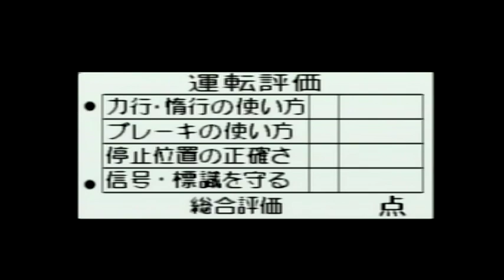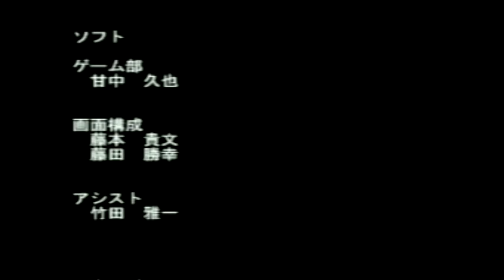No.12 PS版 電車でGO！ キハ58系普通亀岡～京都 難易度ベリーハード で実況プレイ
■電車でGO系野球YouTuber ニーシー プロフィール
鉄道・野球・ゲームに関することを投稿いたします。

■100冊読破した男ニーシー プロフィール
積読冊数は300冊以上(ジャケ買い含む)。
読破した書籍は100冊(うろ覚え)。
大して読まないのに本を購入してしまう。
草野球に興味を持ち、2006年から野球に関する書籍を読む。
書籍購入から積読・金銭的破産等々、リアルな読書生活の様子をお届けします。

■旧Badレトロゲームチャンネル プロフィール

2020年2月～ チャンネル開設(主にプレイ動画を投稿)
2020年7月～ 話しながらのゲーム動画を投稿開始